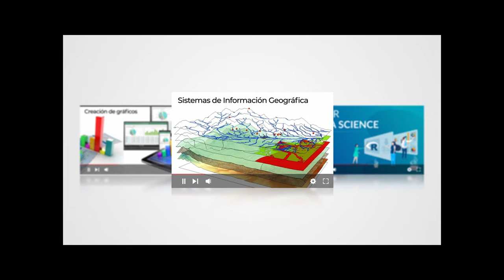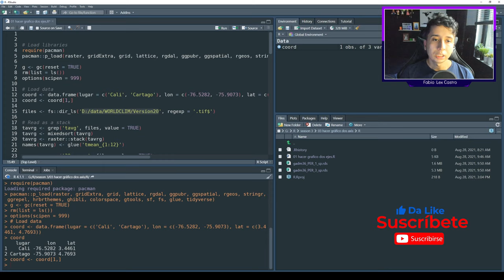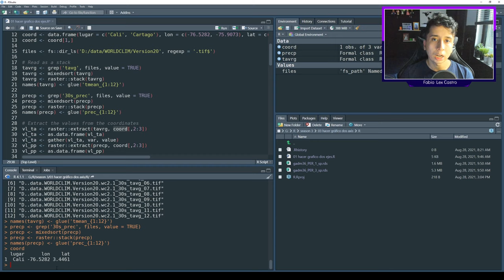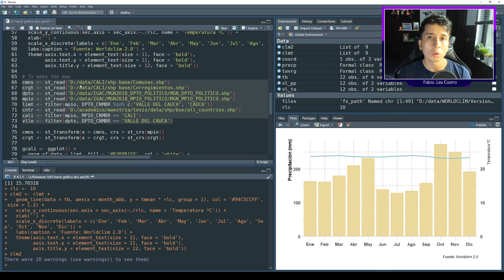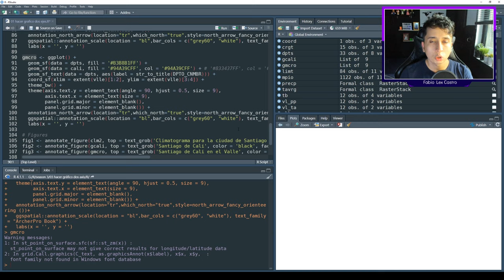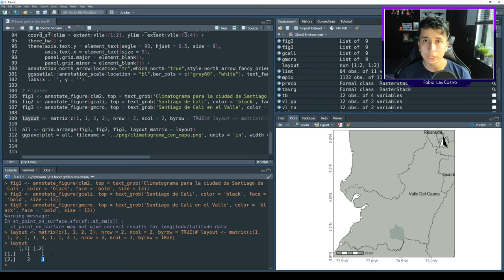Hacer gráfico compuesto con ggplot2 en R - Climatograma y mapas de macrolocalización - Tutorial SIG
¿Usar gráficos de dos ejes?

Fabio Castro
Profesión Geógrafo
País Colombia